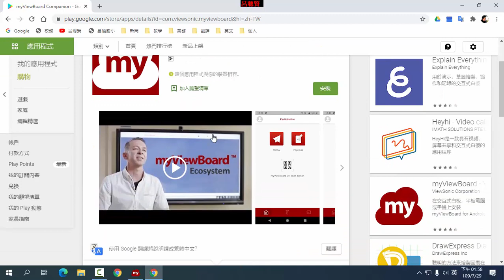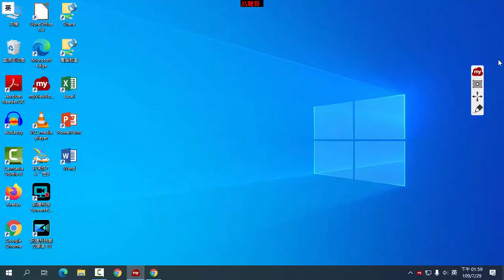A16 安裝myViewBoard Companion 掃瞄QR-Code登入